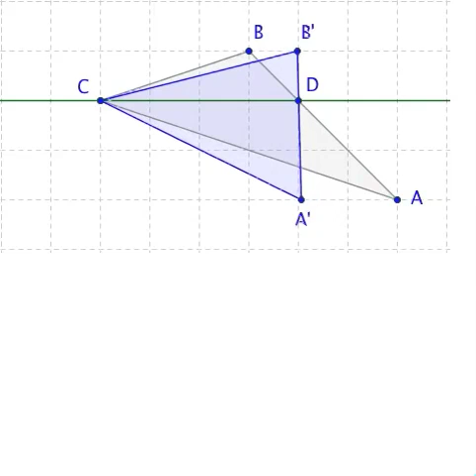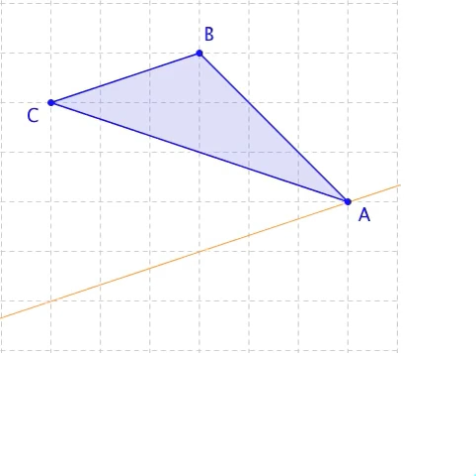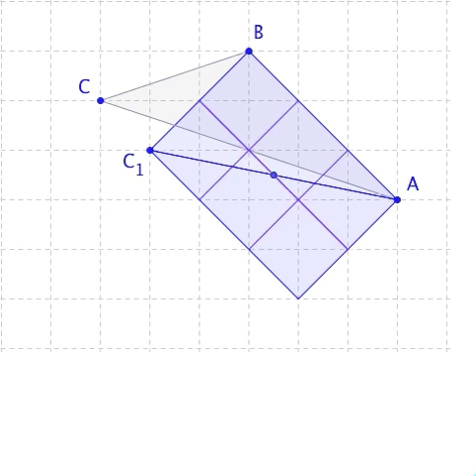Area of triangle ABC (3) (compilation)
Ways of finding the area of a triangle by using a shear transformation. Not exhaustive (though maybe exhausting). Worth pausing at opportune moments or using selectively.